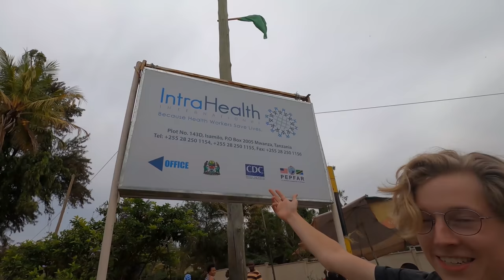A small City in Eastern Africa : Mwanza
Hello, Guys In this video, In this Video I met an Indian Girls who Roams around the World with Almost No Money and How Difficult is to Do Covid Test in Tanzania.